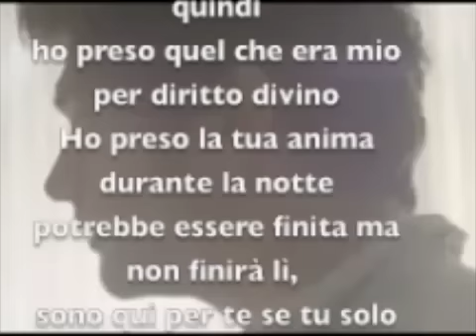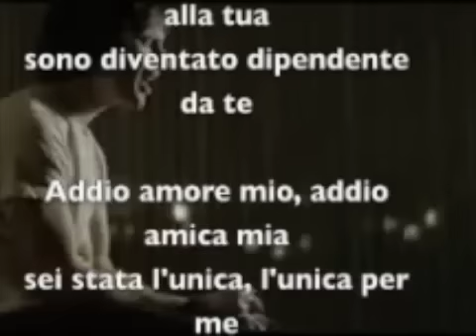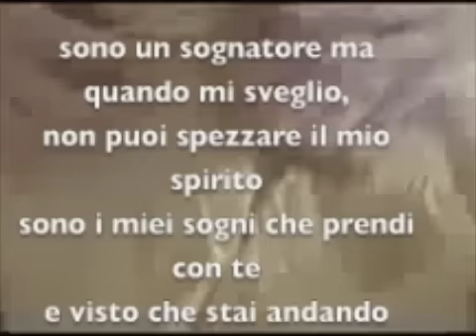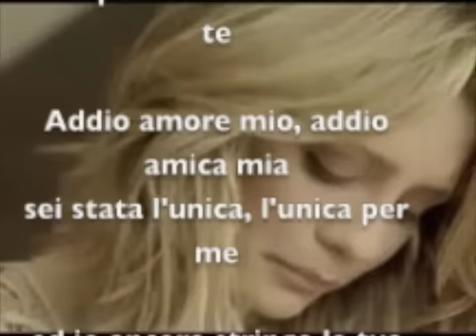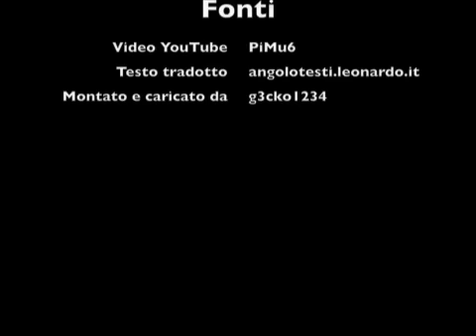James Blunt - Goodbye my lover (TRADUZIONE ITALIANA)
Traduzione italiana di
JAMES BLUNT